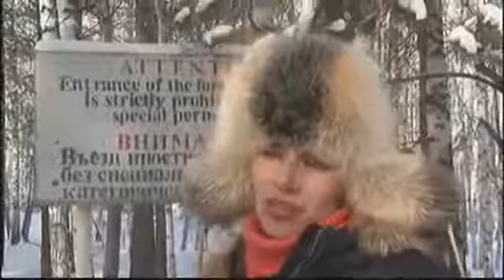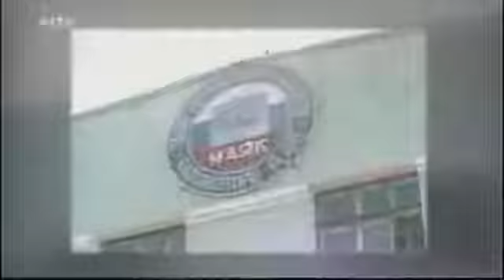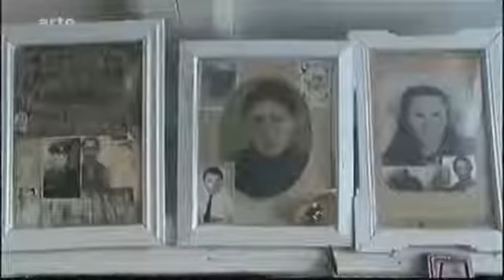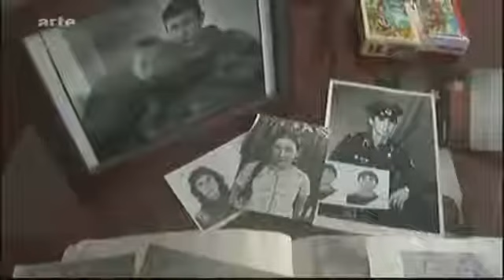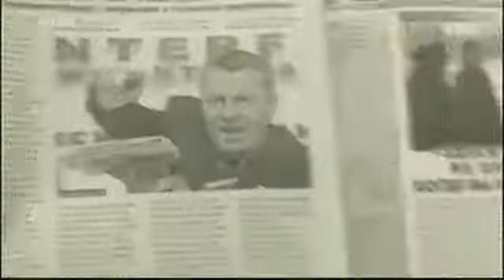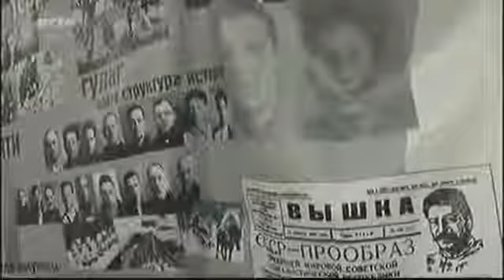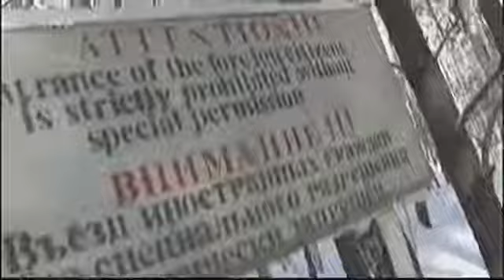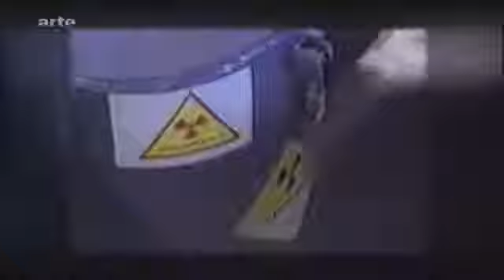Schwerer Atomunfall in Russland?: Wetterdienst bestätigt extrem erhöhte Radioaktivität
25 Jahre nach dem Ende der UDSSR leben noch immer bis zu zwei Millionen Russen im Geheimen, in 42 streng abgeschirmten Städten aus Sowjetzeiten, sie .

20 Jahre nach dem Ende der UDSSR leben noch immer zwei Millionen Russen im Geheimen, in 42 streng abgeschirmten Städten aus Sowjetzeiten, sie alle .

Ende September wurde eine um 986-fach erhöhte Menge Ruthenium-106 im südlichen Ural registriert, das bestätigt jetzt der russische Wetterdienst.

"2006 starb in London der ehemalige KGB-Offizier Alexander Litwinenko an einer Vergiftung durch radioaktives Polonium. Indizien deuten auf den russischen .

Dokumentation German DW Deutsche Welle TV Plutonium Der Russische Wahnsinn.